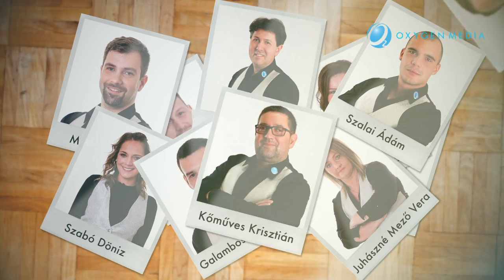OXYGEN ARCAI: Varga László, operatőr